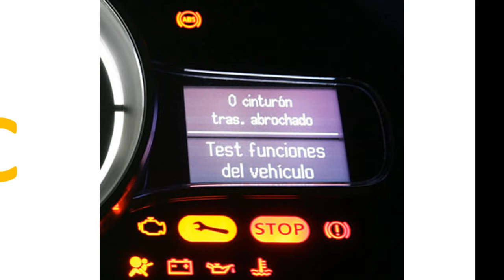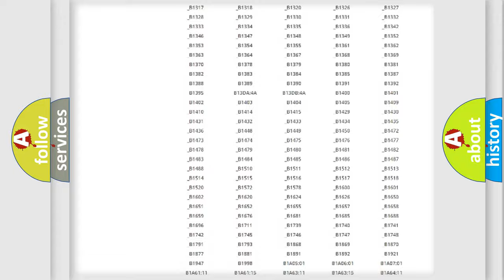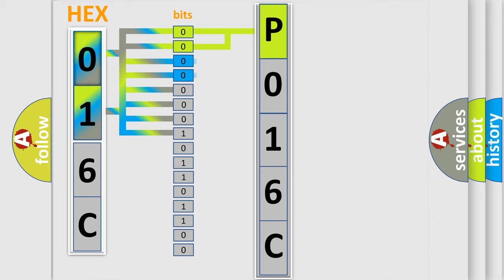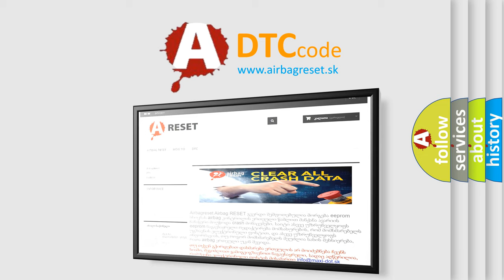DTC Ford P016C Short Explanation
Contents:
0:21 Basic DTC analysis according to OBD2 protocol standard.
1:48 Insight into programming
2:58 A diagnostically understandable description of the Diagnostic Trouble Code
3:05 Basic error definition

Make:
Ford
Code:
P016C
Definition:
PCM Indicated Requested Torque Malfunction
Description: